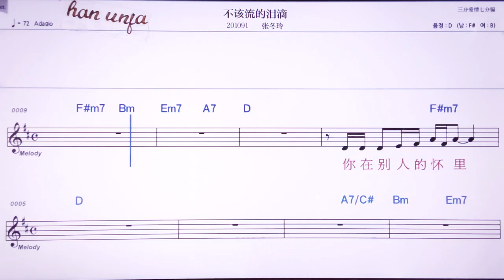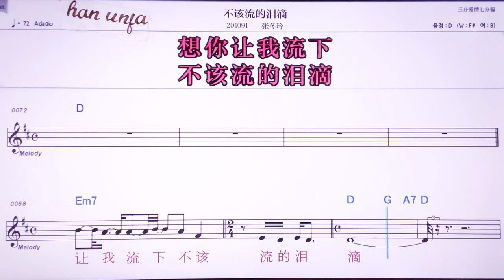💖뿌까이리유더레이띠/ 짱뚱링 👍MR,노래방, 악보, 코드,Karaoke With Sheet Music